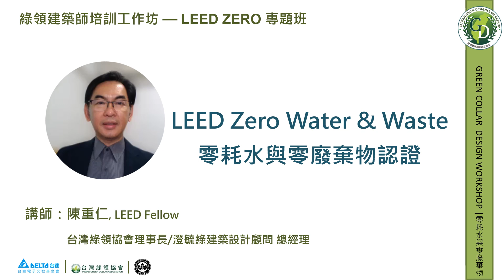4 LEED Zero Water Waste 陳重仁 0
台達基金會 2024綠領建築師培訓工作坊-淨零建築、LEED ZERO專題班
影片開放時間至2024/11/16

LEED Zero: Zero Water & Zero Waste        講師：陳重仁

除了零耗能與零碳之外，LEED Zero 也認證零耗水與零廢棄物的建築物，隨著世界人口城市化比例越來越高，未來每人可分得的飲用水資源將越來越嚴苛，如何提高替代性水源以降低建築物的耗水量乃是當務之急，可以運用的策略包括雨水回收再利用、中水回收再利用、冷凝水回收再利用等，並達到 100% 自來水替代率，本課程將分享相關水資源再利用技術與策略。

在廢棄物減量部分，LEED Zero Waste 強調建築物應提供充足垃圾資源分類功能，將垃圾流導向回收再利用，而非進入掩埋場或焚化爐，並做到再設計，反思，減少，再利用，不僅僅是回收而已。達到 LEED Zero Waste 事實上就是達到 GBCI TRUE 零廢棄物認證；TRUE 零廢棄物認證系統使建築物能夠界定、追求和實現其零廢物目標，減少碳排放，並支持公共健康。

Recorded in Oct. 2024